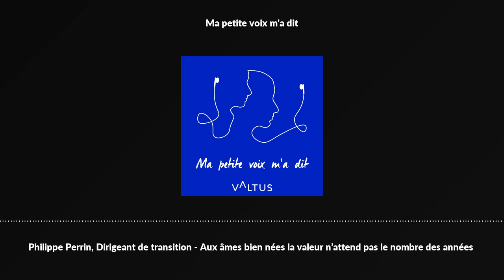Philippe Perrin, Dirigeant de transition - Aux âmes bien nées la valeur n’attend pas le nombre de...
Philippe Perrin, Dirigeant de transition - Aux âmes bien nées la valeur n’attend pas le nombre des années

Philippe Perrin, dirigeant de transition, répond aux questions de Frédérique Boursicot, dans un podcast inédit proposé par Valtus. Animé par le goût du challenge, il revient sur son parcours atypique et évoque ses choix de carrière, ainsi que les difficultés rencontrées. À travers le récit de sa première mission, il évoque sans détours les difficultés d'entrer dans une entreprise dont on ne connaît ni le métier, ni les équipes, ni l'histoire. De la première approche qui consiste à faire accepter un diagnostic aux idées préconçues à détricoter, Philippe Perrin parle d'une aventure humaine qui lui donne envie d'aller de l'avant dans le management de transition.